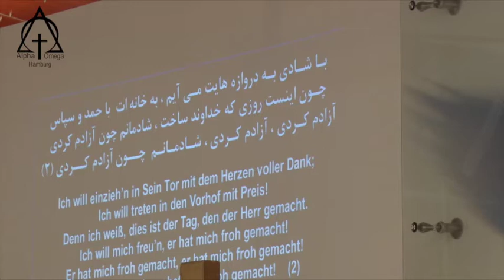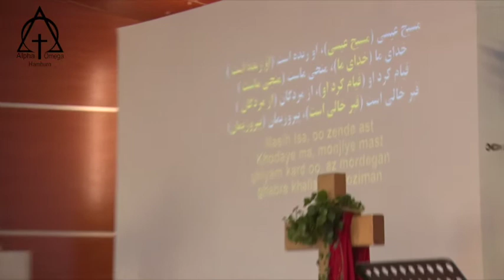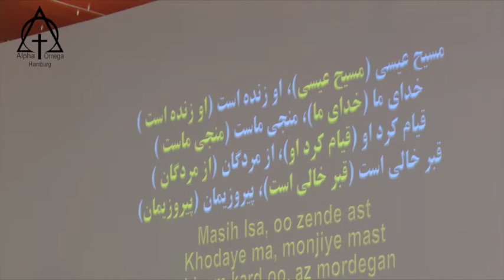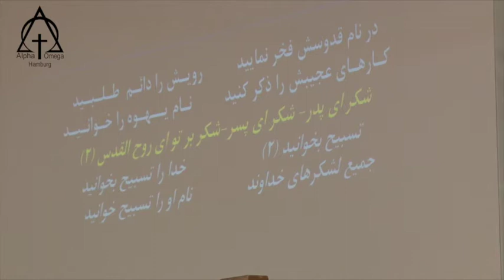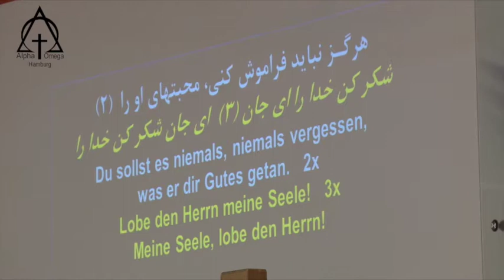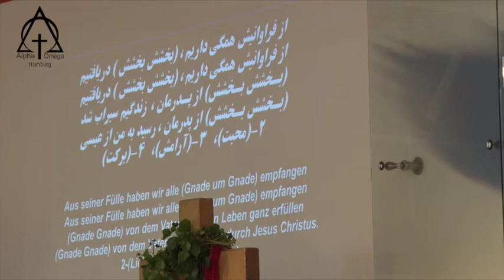پرستش 2018 06 03